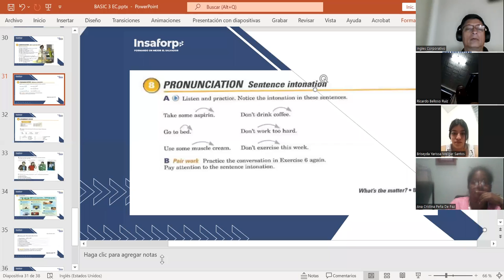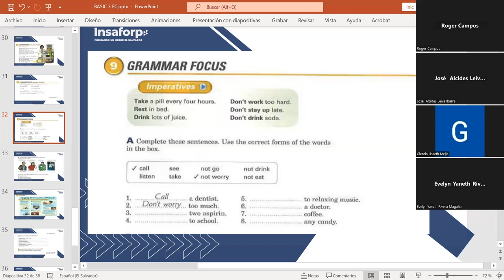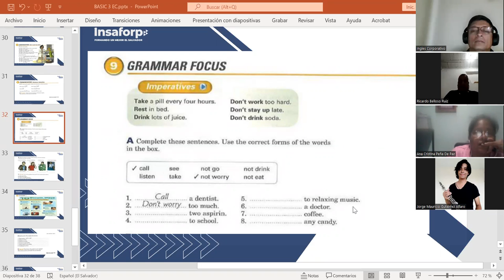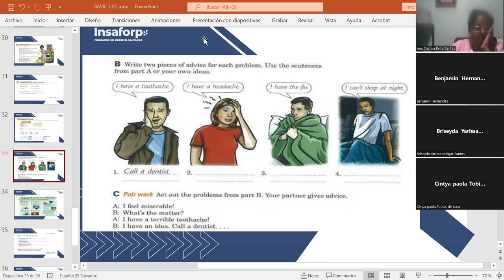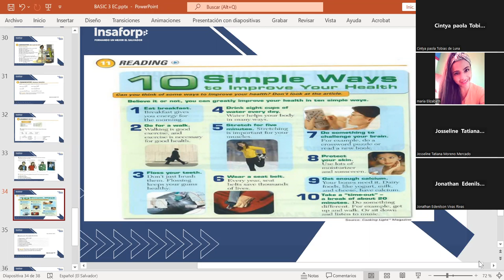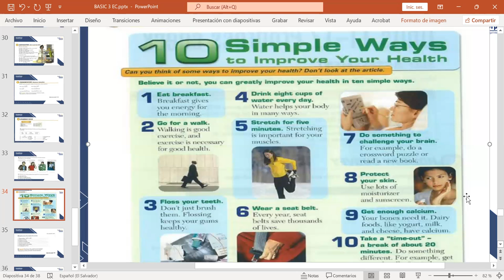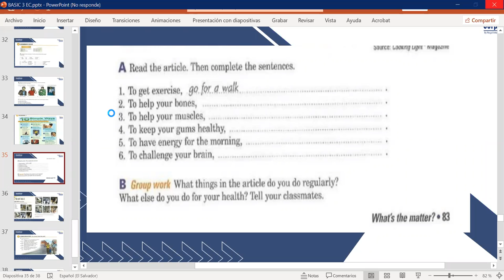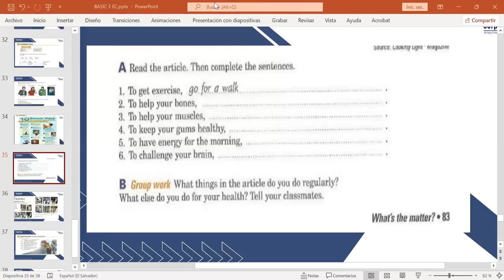CLASS 6-27-6-2023-FI-REGAL-37-MARTINEZ DE LEON-IMPERATIVES